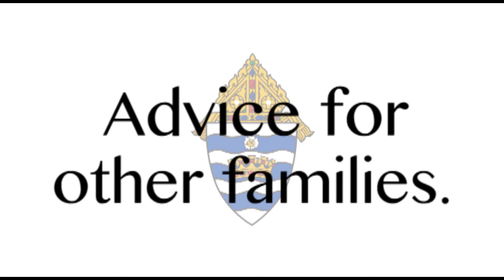Advice to Families With a Son Discerning the Priesthood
Hear some advice from parents, sisters, and brothers of those discerning the priesthood.